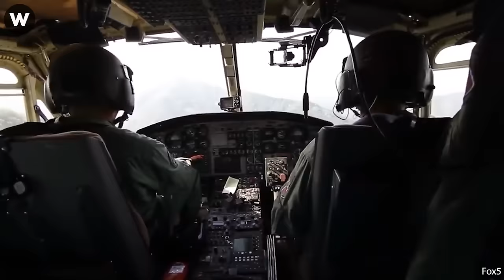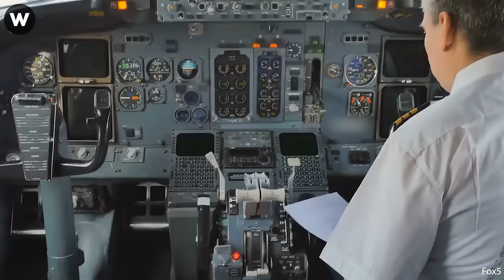Tragic Moments! Most Shocking Catastrophic Failures Caught On Camera, Best Of Month!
Located next to the runway of Kaohsiung Xiaogang Airport, the well-known Papa Leisure Farm allows you to watch planes taking off and landing up close. It is a popular spot for aviation fans of catastrophic failures. Unexpectedly, a fire suddenly broke out at around 1 o'clock in a morning. The restaurant was burned down. The owner was very helpless. He said that it had just been renovated during the epidemic of catastrophic failures. Now even the coffee machine and other money-making equipment had been burned out, resulting in a innitial loss of two to three million yuan. So sad day of catastrophic failures!
In a tragic incident, Yeti Airlines flight 691 crashed near Pokhara, Nepal. The aircraft, en route from Kathmandu, abruptly veered to the left, plunging into a thousand-foot gorge just moments before its scheduled landing of catastrophic failures. The pilot requested a runway switch at Pokhara's newly opened airport, surrounded by challenging mountainous terrain. The tragedy underscores the risks associated with flying in the Himalayan region, raising questions about aviation standards and safety protocols in Nepal of catastrophic failures.